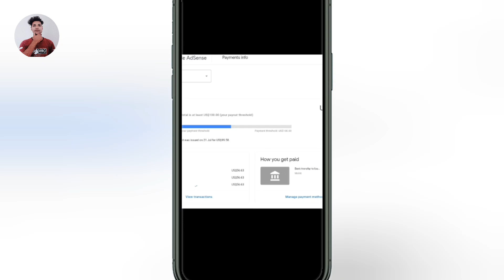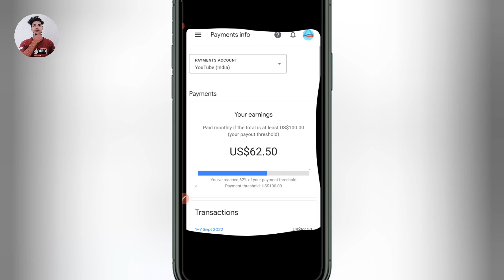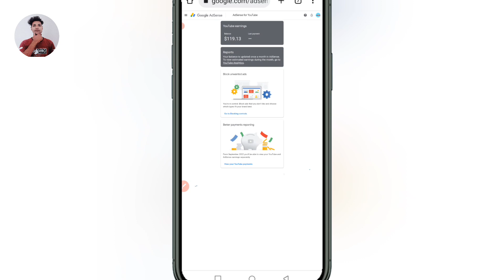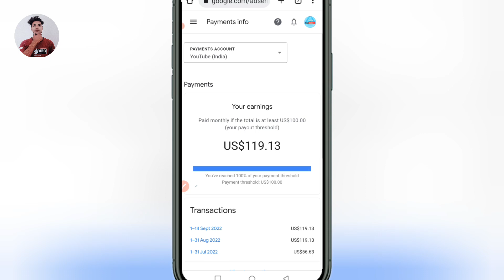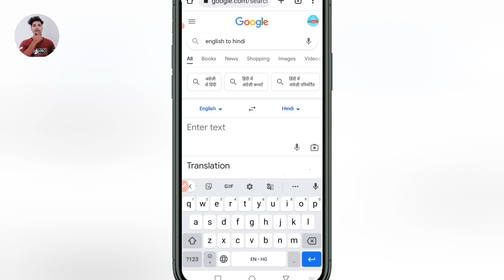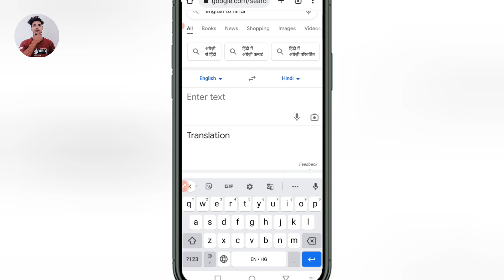google adsense earnings alag alag dikhi de raha hai | google adsense earnings nahi dikh raha hai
Hello friends welcome to this channel in this video i am going to talk to you guys